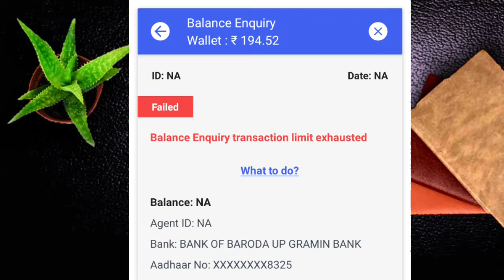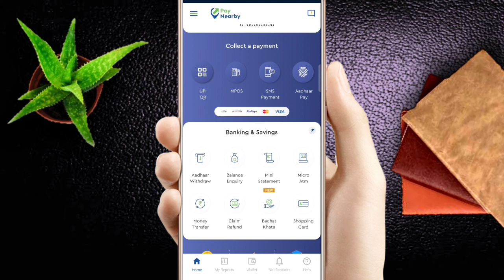balance inquiry transaction limit exhausted | paynearby balance inquiry problem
paynearby me limit exhausted bata raha hai ab kya kare
limit exhausted in paynearby
how to remove limit exhausted problem in paynearby
balnce enquiry limit exahusted paynearby me balance inquiry transaction limit exhausted
limit exhausted in paynearby transaction balance inquiry paynearby balance inquiry problem 100% samadhan
paynearby balance enquiry paynearby withdrawal limit paynearby limit exceeded
Paynearby me balance limit khatm wali problem solve